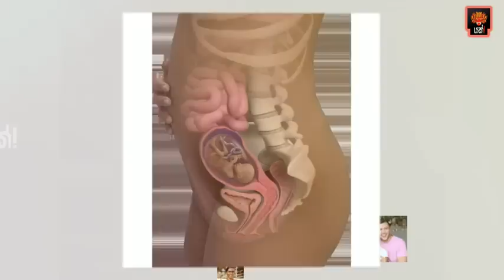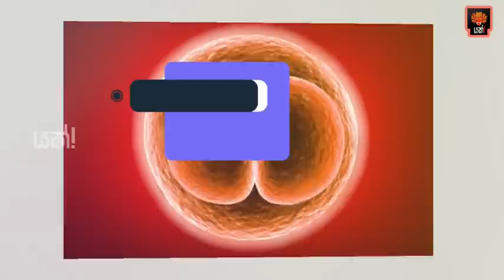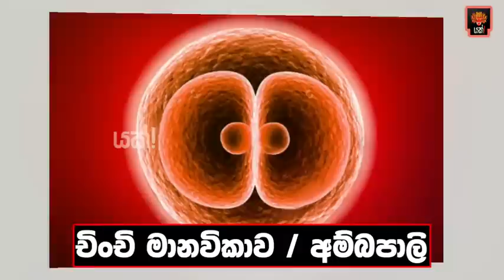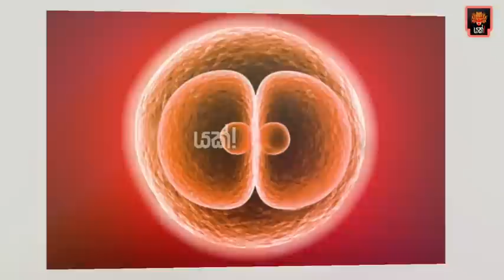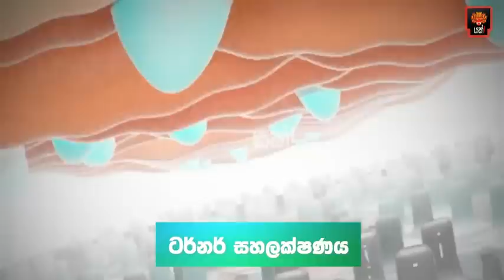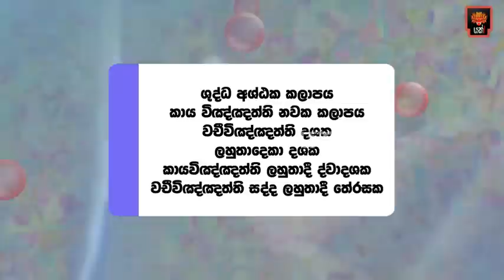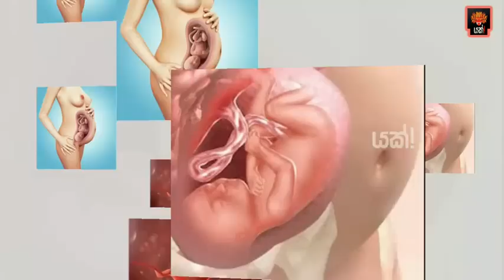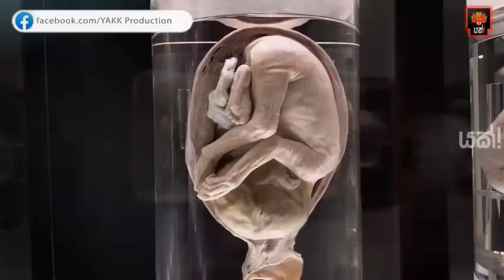බුදු දහමට අනුව නපුංසකයන් , මන්දබුද්ධිකයන් ඉපදෙන්නේ කොහොමද?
Yakk! Production